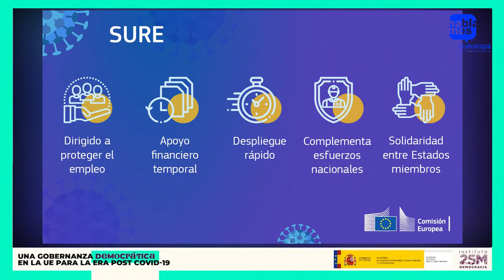Mesa Redonda 2: La opinión pública en la UE: Europa social y legitimidad democrática.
Segunda mesa redonda del Seminario "Una gobernanza democrática para la UE para la era post COVID-19".
Más información en instituto25m.info